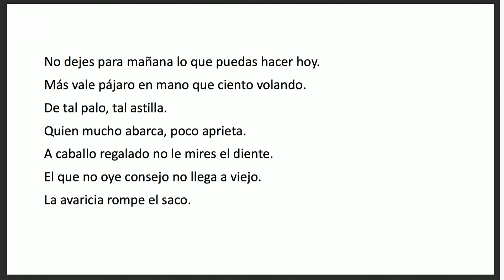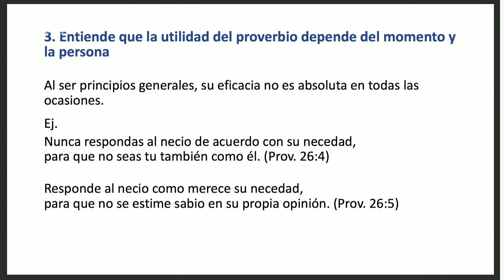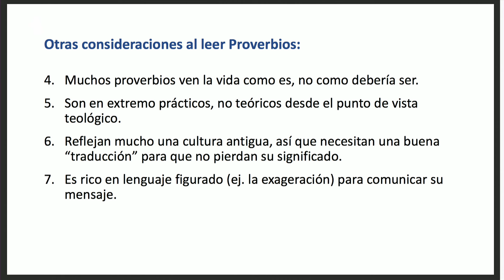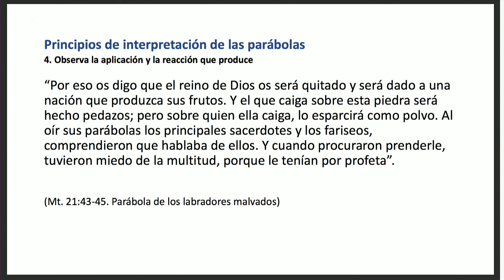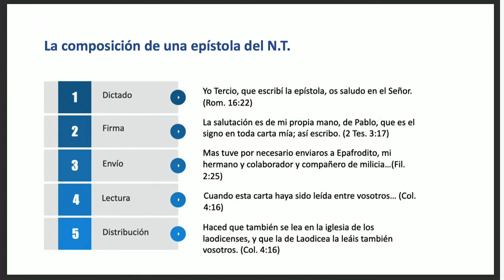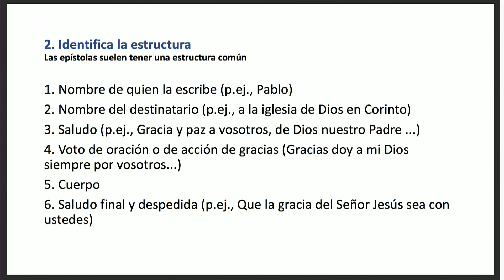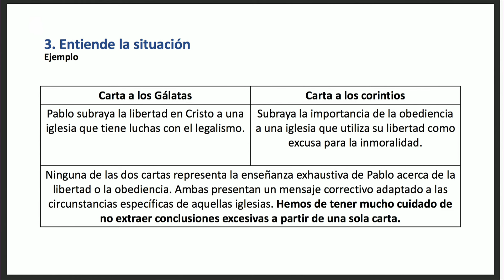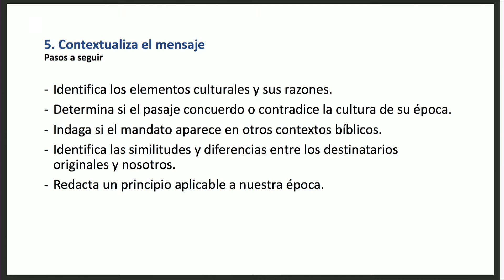6. Género sapiencial y género epistolar | Escuela Bíblica | Manaury Chávez